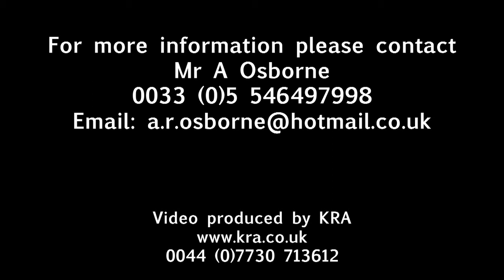Charente Maritime 3/5 bedroom house for sale with income from 2 Chambre d'Hotes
St Aigulin, Charente Maritime. Beautifully restored house for sale with income from 2 chambre d'hotes.
This arge fully renovated house is set in 1.1 hectares (approx) of land which includes:
Well with underground plumbing to taps around the garden.
Covered terrace to rear of the property.
New fosse septique conforming to 2012 regulations.
Totally re-wired throughout with fast trip fuse box.
House alarm.

ACCOMODATION - (NOTE: all measurements in metres and are approximate) GROUND FLOOR
Living Room - 4.0m x 4.4m  Parquet floor with 10Kw logburner, double glazing, french doors to garden, recess to front door.
Dining Area - 3m x 3m  views over garden.
Kitchen - 5.8m x 2.6m  with dishwasher, large electric oven, gas hob, extractor system, washing machine, fridge freezer, double sink unit, fitted flyscreens, tiled floor, double glazed door and 8 electric sockets.
Inner hall leading to:
Ground floor Bedroom 1. - 3.0m x 4.0m  Large fitted wardrobe, electric convector radiator, 4 electric sockets.
Ground floor Bedroom 2. - 2.5m x 4.0m  Large fitted wardrobe, electric convector radiator, 4 electric sockets.
Ground floor Bathroom - 2.5m x 2.2m  Large shower, WC, vanity unit with 2 wash basins, tall cupboard, electric oil filled towel rail/radiator, shaving socket.

UPSTAIRS
Craft Room or Bedroom 3 - 2.5m x 4.5m Large storage cupboards and double glazed windows.
Office - 2.5m x 4.5m Double glazed windows, storage cupboards and electric water heater.

2 x CHAMBRE D'HOTES
Both are 3.4m x 4.4m with independent access, double glazed french doors.
Ensuite Shower rooms 1.7m x 1.9m with shower, hand basin, WC, razor socket, electric radiator and tiled floor.

GARDEN and GROUNDS
1.1 hectares all of which is fully fenced and gated. It includes, meadow, woodland, vegetable plot, orchrads and garden.
There is a large wood store, above ground swimming pool and a large wooden workshop and a shed.

SURROUNDING AREA
The property which is set in its own grounds has no imediate neighbours but is within 5 minutes of St Aigulin, 10 minutes from Montguyon and 50 minutes from Bordeaux Merignac Airport.

For more information please contact the owner Mr A Osborne direct on 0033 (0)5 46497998